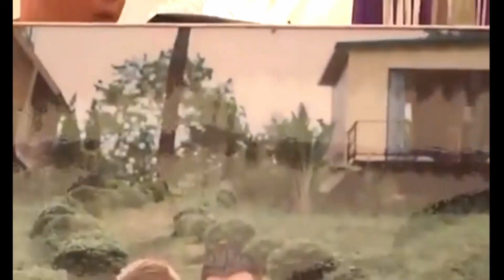HÁT THÁI HAY: TẢN CHỤ NẲNG KHUỐNG PHAY|| NGHỆ NHÂN: VÌ KHOANH - LÈO DOAN